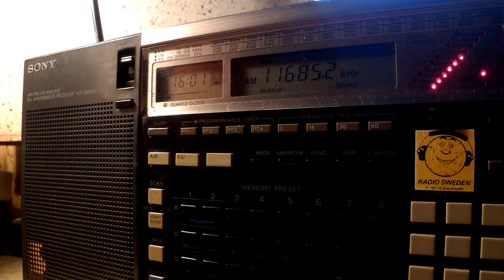23 09 2015 BBC in Farsi to WeAs at new time 1600 on 6195 Tashkent & NF 11685 Nakhon Sawan, ex 15310